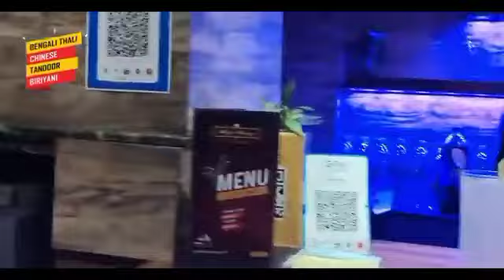ব্যারাকপুরের বিধায়ক রাজ চক্রবর্তীর উদ্যোগে টিটাগড় বাজার এলাকায় চালানো হলো করোনা সচেতনতা প্রচার